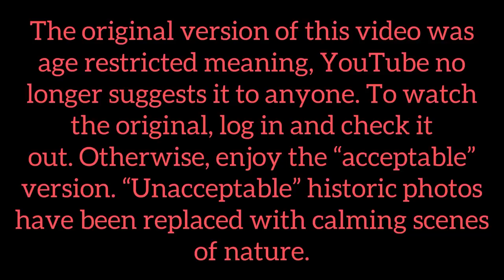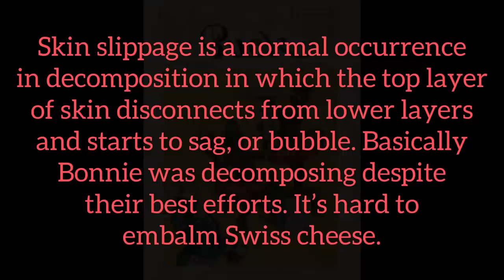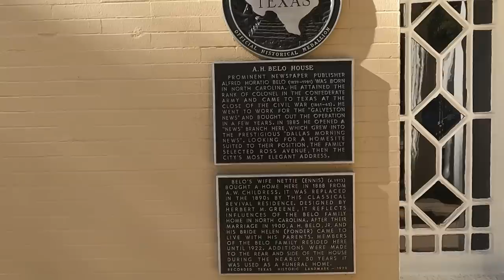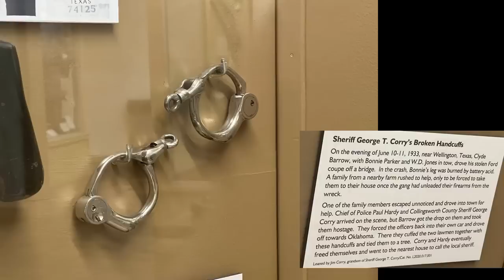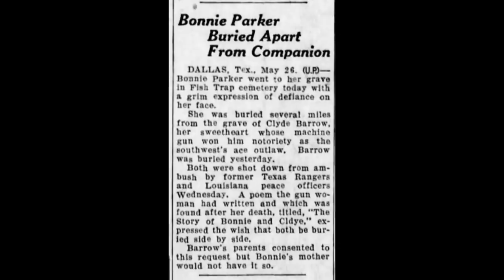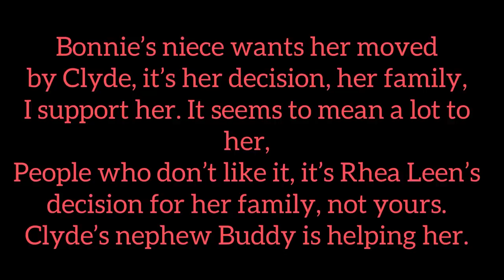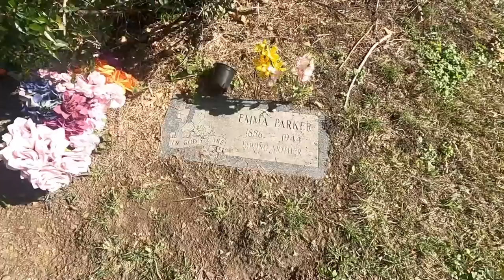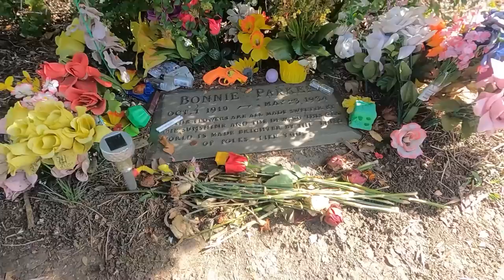BONNIE AND CLYDE’S Ambush, Bodies, Embalming, Funerals and Graves (the Sanitized version)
Bonnie and Clyde were ambushed on a dusty and remote Louisiana highway on May 23, 1934 by two retired Texas Rangers and Texas and Louisiana officers. This video describes their death, the condition of their remains, possessions found on them and in the car, and the challenges facing the funeral homes that prepared them for viewing. Included is the reading of a letter written by one of Bonnie’s embalmers, describing her condition and how she was prepared for viewing. Sites visited include the funeral home where Clyde’s funeral was held and the Texas Rangers Hall of Fame in Waco, Texas, where many Bonnie and Clyde artifacts are on display including items found in the death car, and the gravesites of both Clyde Barrow and Bonnie Parker. This is a “sanitized” edition of a video posted several days ago which was going viral. But YouTube flagged it as age restricted which buried it from audiences and effectively killing it. The original is still available if you’d like to view it but you must be signed in. You can find it in my Bonnie and Clyde playlist. This version contains peaceful nature scenes and cute animal gifs over images I feel may have flagged it (they don’t tell you.) Enjoy! The audio is the exact same (hope I don’t regret that)